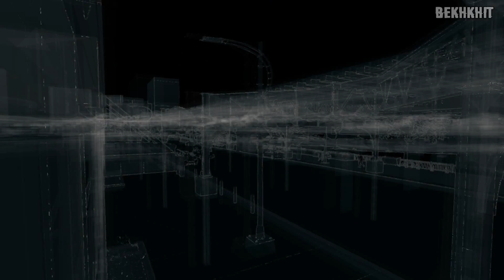[Watch Dogs] Gang Hideouts: Low Road & The Tower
Watch Dogs Gang Hideout Missions: Low Road & The Tower